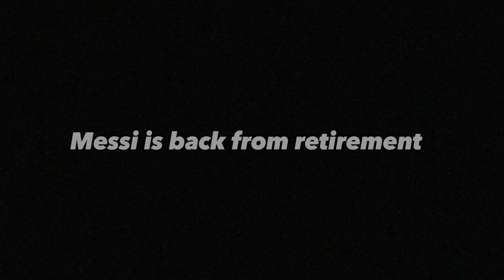Leo Messi's tough Journey to Worldcup win 🏆 || 17 Years of struggle